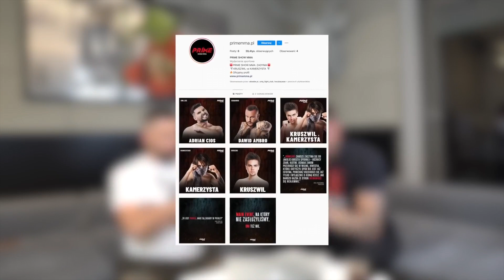Prawdziwy właściciel Prime Show?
Podejrzane logo, konszakty z Polsatem, kto jest prawdziwym właścicielem Prime Show MMA?